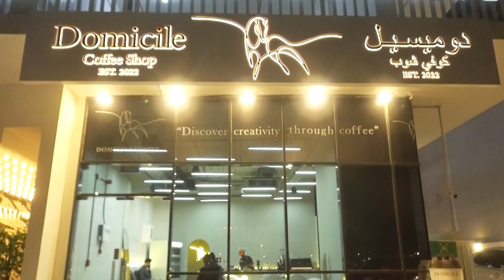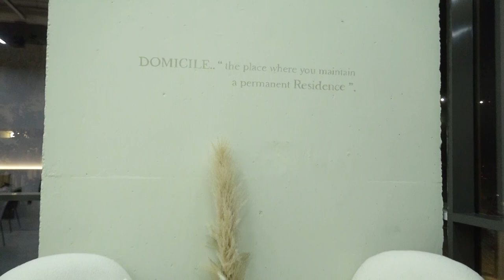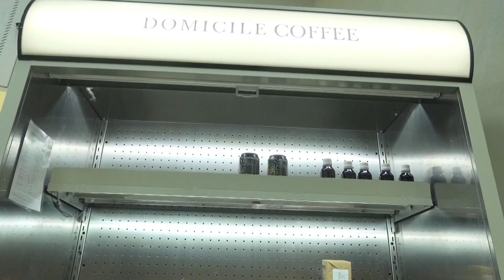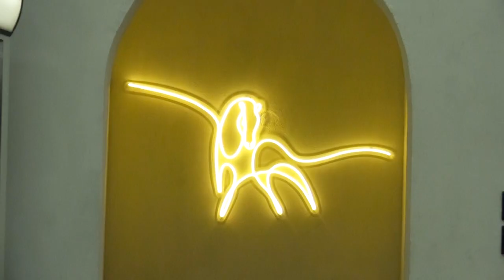Mr Joseph Almekha and Mr George Almekha Partners of Domicile Coffee